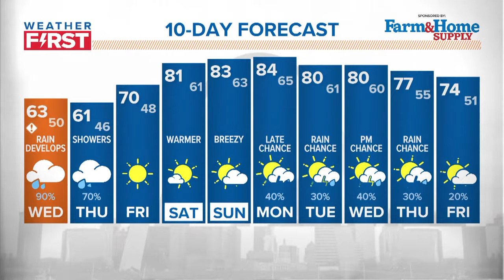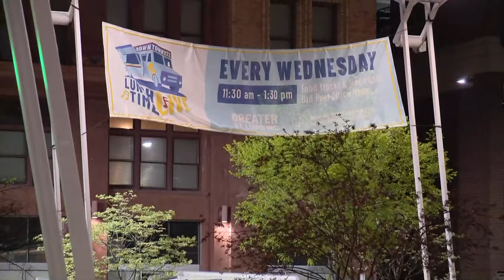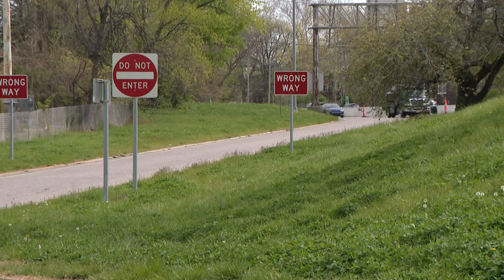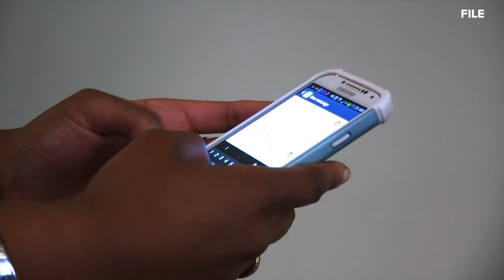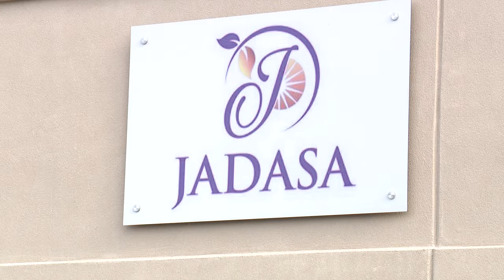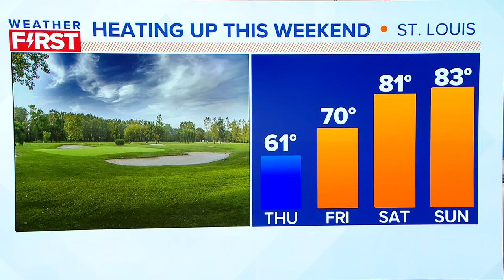St. Louis news | April 10 | 6 a.m. update | South St. Louis roadwork could affect your commute